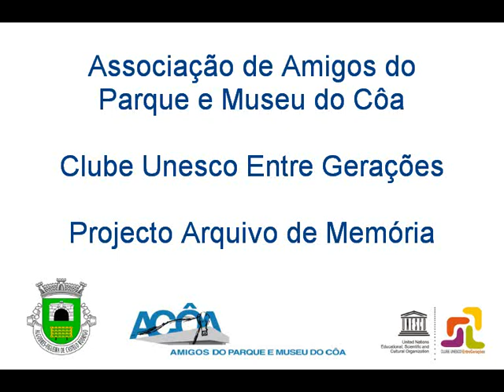Eduardo Rodrigues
Filmado em Algodres ,Janeiro de 2012 .Clube Unesco Entre Gerações
Projeto Arquivo de Memória